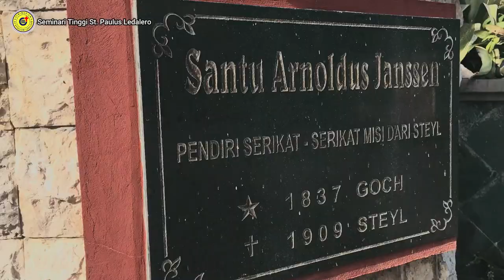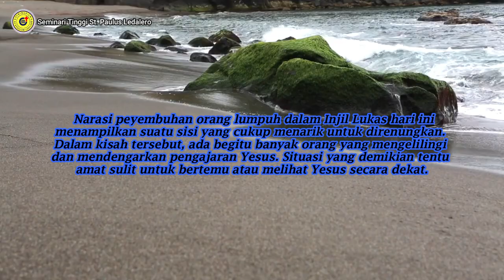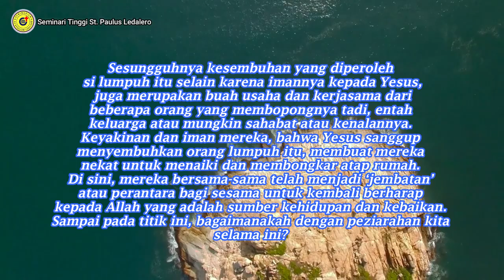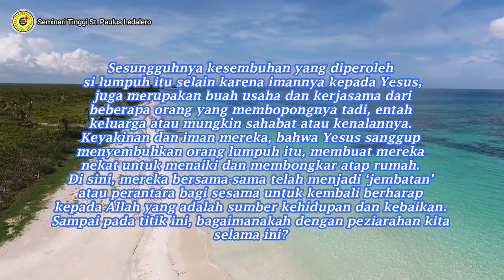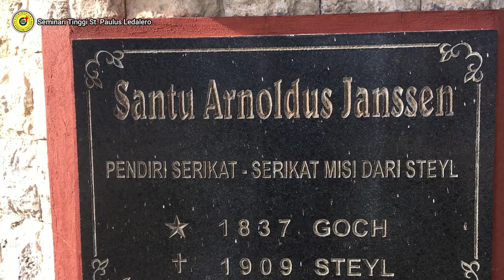MENJADI "JEMBATAN" BAGI SESAMA - (Senin, 06 Desember 2021) Renungan Harian Frater Ledalero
Renungan: Fr. Fian Jampong, SVD